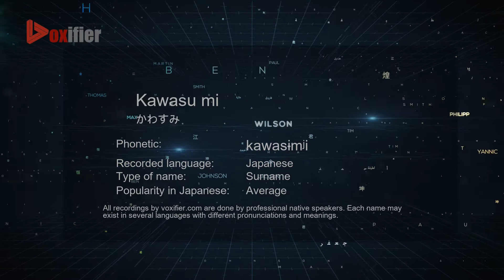How to Pronounce Kawasu mi (かわすみ) in Japanese - Voxifier.com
This is the Japanese pronunciation, gender, and phonetics recording of the name Kawasu mi (かわすみ). The same name may exist in other languages with different pronunciations. Check the meaning of name along with other possible pronunciations or similar names for free Voxifier uses the help of expert linguists to simplify pronunciations by replacing some special sounds with sounds more commonly available across all languages.